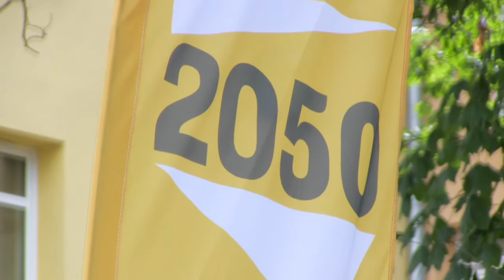Paulina Hennig-Kloska o problemach szpitala w Turku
W ostatni dzień czerwca z wizytą w Turku przybyła posłanka Polska 2050 Paulina Hennig-Kloska. Głównym celem wizyty była konferencja prasowa związana z m.in. turkowskim szpitalem oraz spotkanie z władzami miasta.